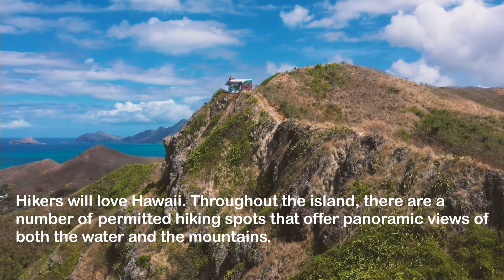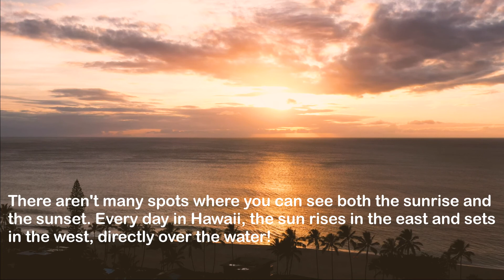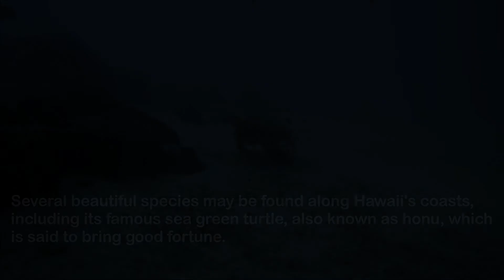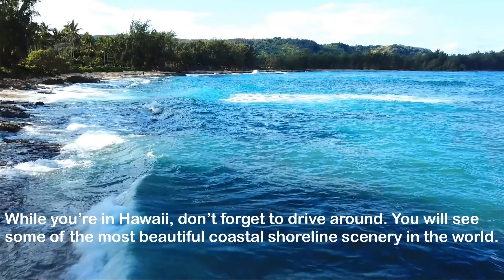Why You Should Travel to Hawaii?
Why Should Everyone Visit Hawaii at Least Once in Their Lives?
I encourage you to watch the video so you can see why.
Explore, enjoy and relax.